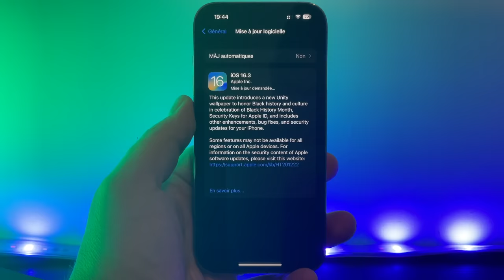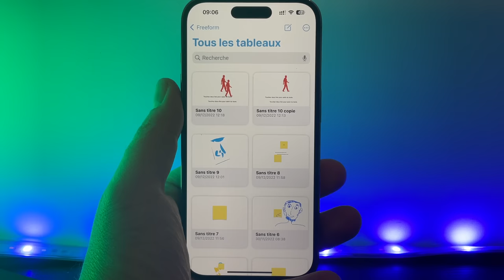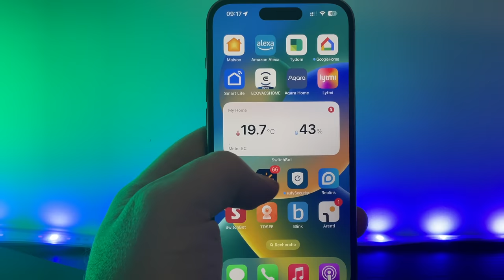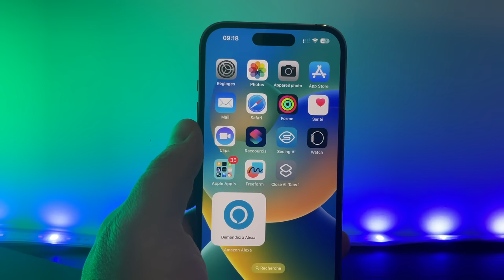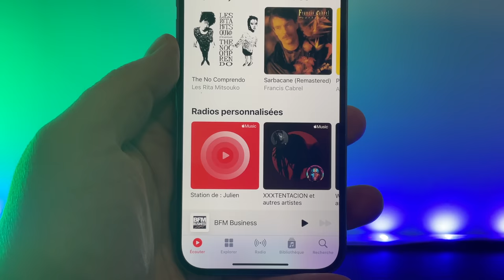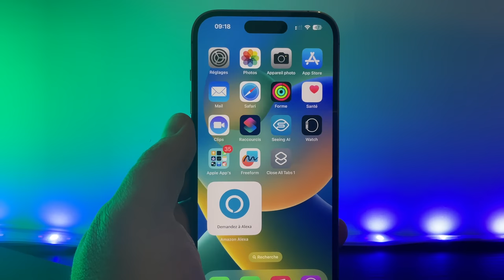iOS 16.3 RC déjà disponible ! Quelles sont les nouveautés sur iPhone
iOS 16.3 RC est disponible pour les betas testeurs ! Je fais un point sur les nouveautés et correctifs.
Achetez un mac mini M2